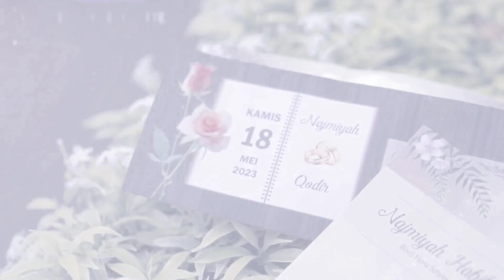The Wedding Of Najmiyah (Cinta) & Qodir (Iswan) | Temboro 18.05.23